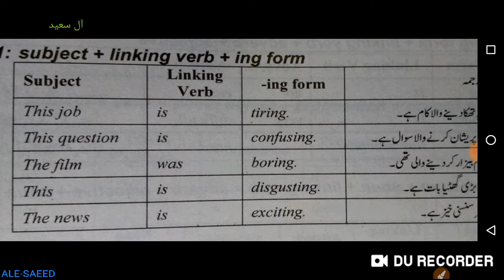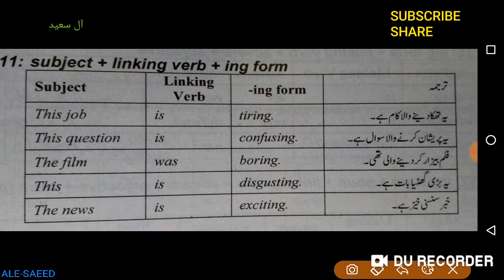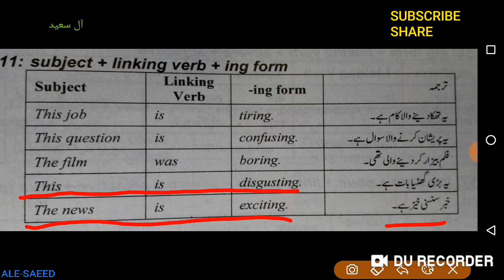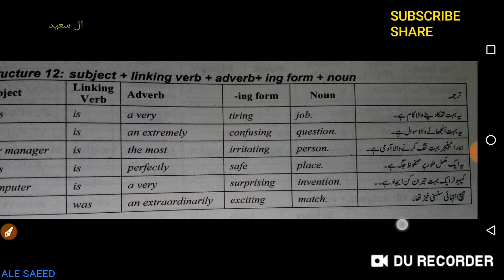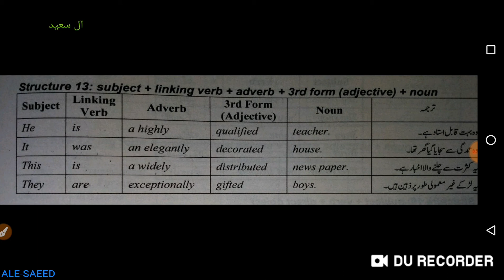Spoken English Lessons URDU HINDI S-006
This video is intended for following:
-Learn English Speaking with sentences used in daily life.
-Improved English vocabulary
-Improved English reading skills
-Improved English listening skills

یہ ویڈیو سیریز انگریزی سیکھنے کے لیے بنائی گئی ہے۔ ہوم سکولنگ انگلش اسپیکنگ۔   چینل سبسکرائب کریں اور شئیر کریں مزید ویڈیوز کے لیے۔

People searching for below may be interested in this video:
Pakistan school
English school Karachi
English Reading improvement via urdu hindi
Learn English
Learning english
English for beginners
Speaking power for kids
Islamic english
Islamic school English
Easy English lessons
Islamic stories
Islamic Cartoon
Islamic Videos
Learn English from Urdu
Urdu islamic story for kids
Urdu Islamic Cartoon for kids